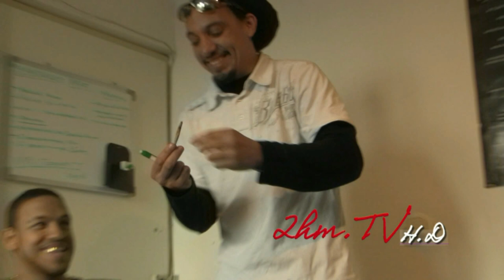Ras P recording his debut single @ 2 Heavy Muzika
Reggae artist Ras P recording his debut single @ 2 Heavy Muzika!! Stay updated @